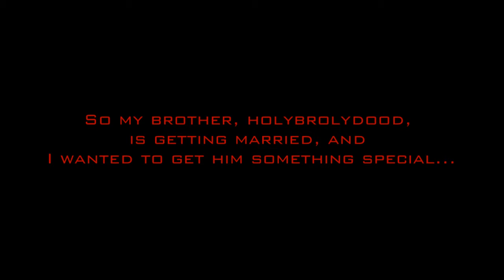HolyBrolyDood Wedding Gift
Found a great deal on a gift I'd been looking for for HBD for weeks. Just literally stumbled across it. I think maybe he liked it.